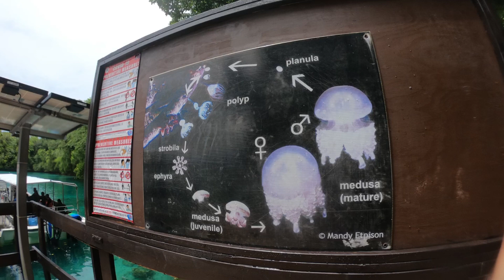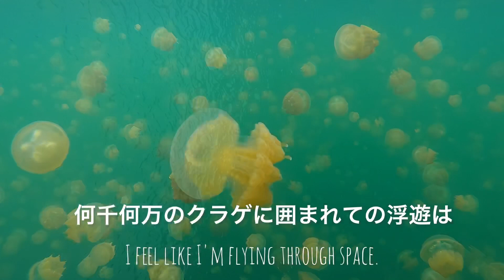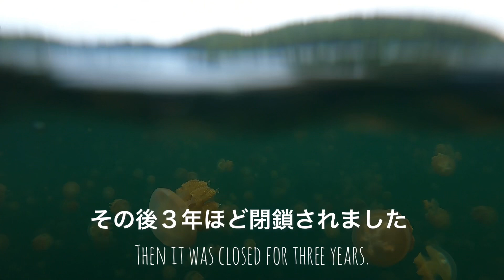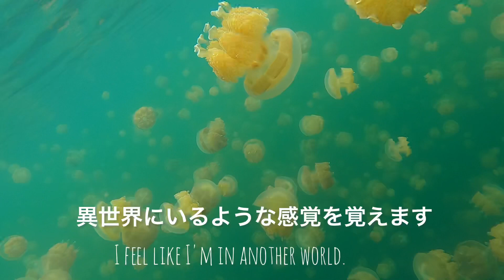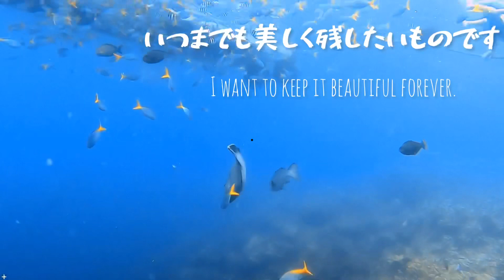パラオ クラゲの湖 いま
2021年7月のジェリーフィッシュレイクをお届けします
パンデミック以降パラオのクラゲの湖は、、

ただひたすらクラゲと泳いでいる感覚になってください

▪️ パラオパシフィックダイバーズとミヤの公式SNSはこちら